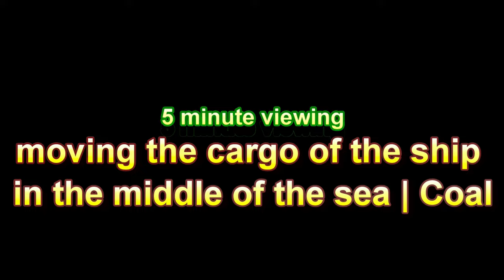VESSEL Biggest Excavator Shifting reality methods Floating Crane Barge DURING DRY DOCK at Sea Middle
VESSEL excavator shifting reality ways is the world's largest floating through crane barge in the sea space. DURING THE DRY DOCK PERIOD
MV Saraswati loads coal by bulk using a floating crane barge MV Puspawati
A memorable video for MV Saraswati, who drowned in a fire in 2010.
by bayu